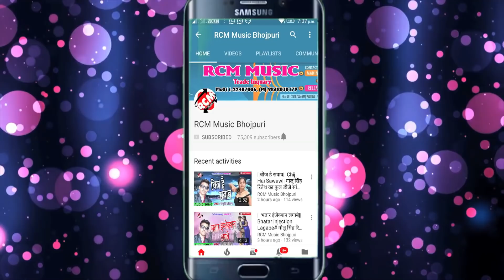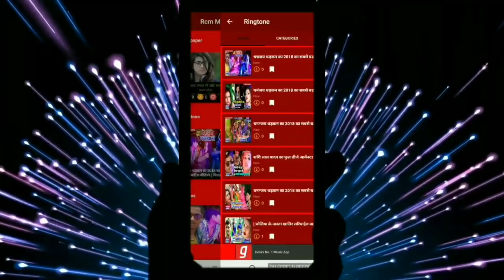SHASHI LAL YADAV का 2019 का बड़ा रोमांटिक सांग ||बचाई पाड़ा पाड़ी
Title: BACHAI PADA PADI
Singer:  SHASHI LAL YADAV
Lable: RCM MUSIC
Lyrics: ADIT RAJ